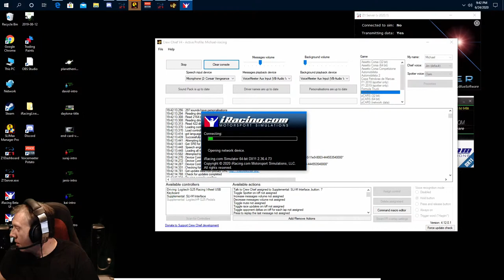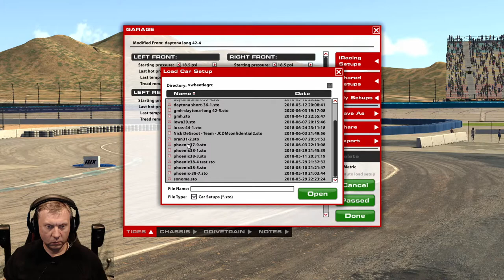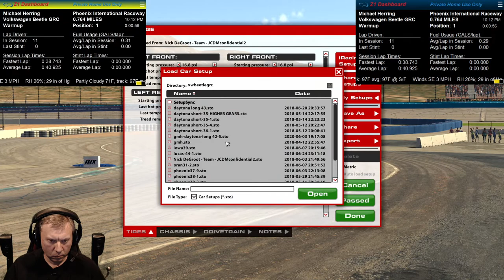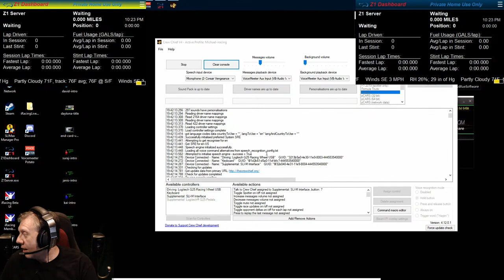RACE NIGHT 2nd Event | RMSOLO Summer Simracing Series Week 4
FACEBOOK GROUP - RMSOLO ONLINE SIM RACERS FOR INFO
Track - Phoenix Rallycross